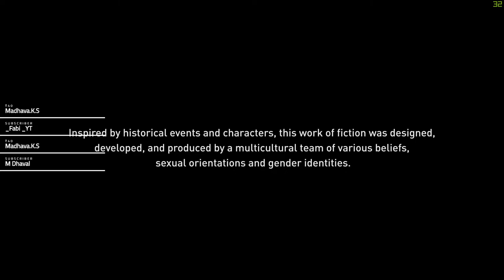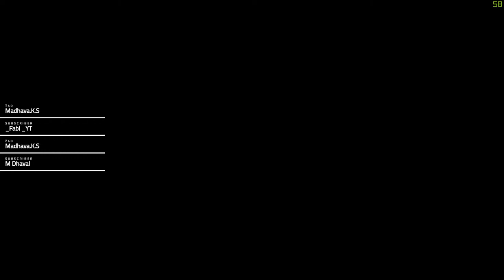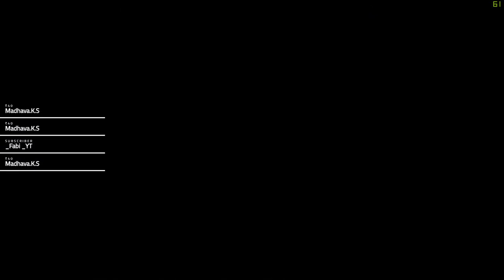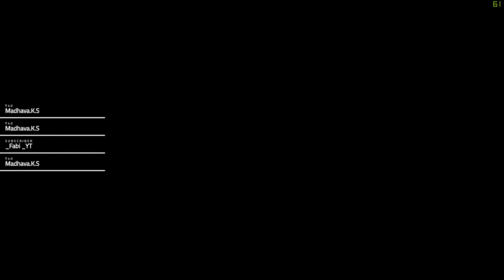#11 DLC TIME | Assassin's Creed Odyssey | LIVE 1080p | Full Story | HINDI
Assassins Creed Odyssey is the 11th installment in the main series. Odyssey takes place in 430BCE Ancient Greece, around 500 years before Origins. top be honest i have zero clues what's in store for us in here as this will be my FIRST TIME playing this game. (yes I lied to you guys, I have played all previous games at least once.) I hope guys enjoy this journey as much as I will!

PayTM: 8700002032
GPay: kakkarswapnil@oksbi

PC Specs:

Processor: Ryzen 9 3900x w/ All core OC @4.1Ghz

RAM: Corsair Vengence 8*2 16GB 3200Mhz DDR4

Motherboard: ASUS X570 Gaming F

GPU: GTX 1070 MSI Armor edition (GPU Boost 3.0 up to 2100mhz)

Storage: 1x 1x WD Blue 1TB hard drive

PSU: Cooler Master MWE Gold 650w PSU

Accessories/peripherals:

Monitor: LG Gaming Monitor 24" 75hz

Headphones: Razer Kraken Pro v2

Mouse: Logitech G Pro

Keyboard: Corsair K95 RGB Platinum w/  Cherry speed switches